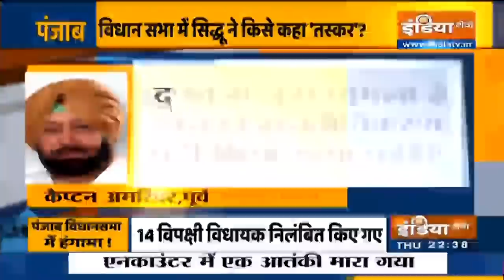Punjab Vidhansabha में हाथापाई की नौबत, Sidhu ने मजीठिया को कहा- 'ओ तस्कर पीछे चल'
मुख्यमंत्री के मुंह से व्यक्तिगत टिप्पणी सुनने के बाद बिक्रमजीत सिंह मजीठिया और कुछ अकाली विधायक उनके सामने जाकर खड़े हो गए, खूब शोर शराबा होने लगा और तभी सिद्धू भी कांग्रेस विधायकों को साथ लेकर वहां पहुंच गए।